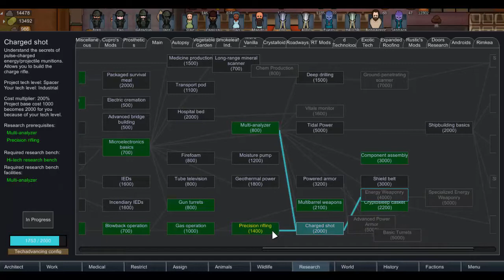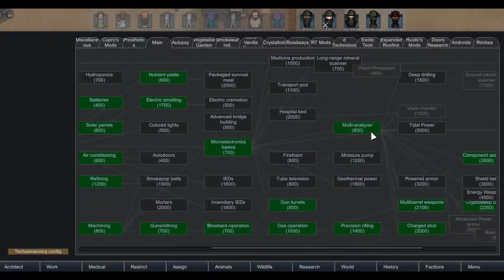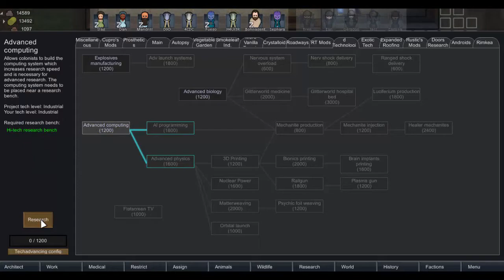Rimworld, Tale of a USCM Crash, Episode 15